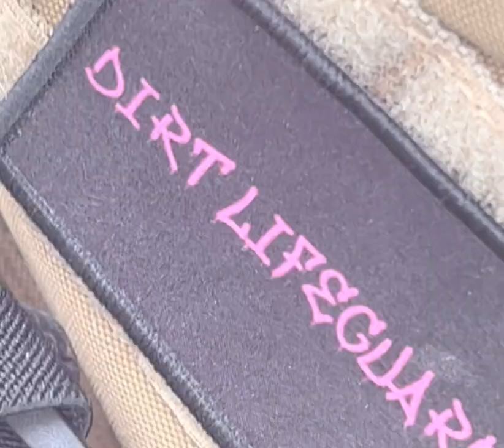Back on a track. 2021 yz 125x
First time at woodland Mx in three years. Felt good all day sending most of the obstacles. ￼